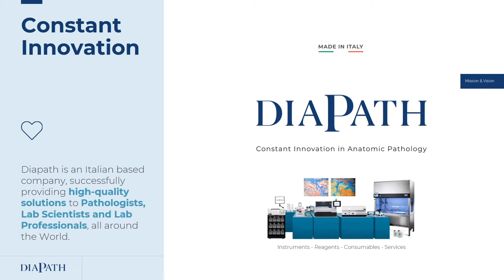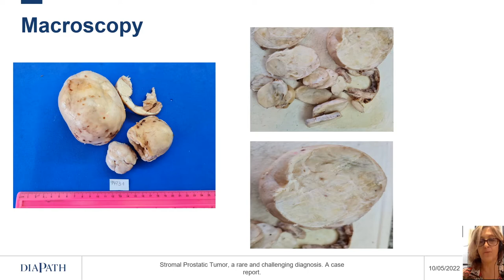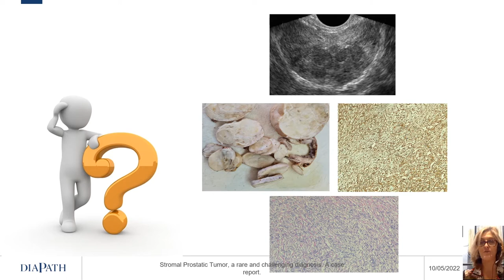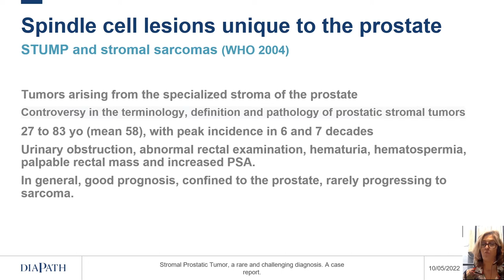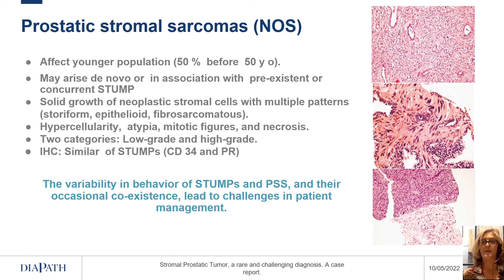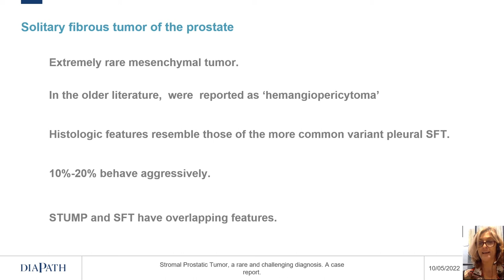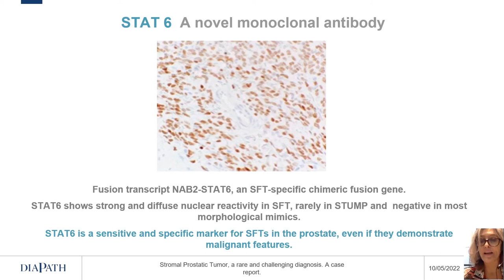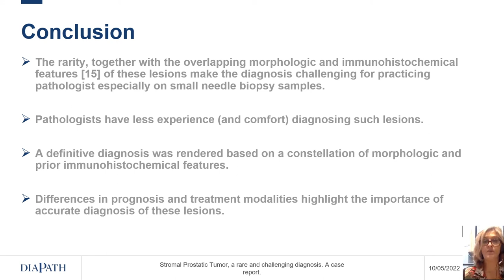Diapath Lab Talks - Stromal Prostatic Tumor, a rare and challenging diagnosis. A case report.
Dr. Veronica Bengiò. | MD, PhD, Pathologist |Hospital Córdoba, Argentina

Stromal prostatic tumor is a rare lesion thaspan a spectrum from monophasic to biphasic  (phyllodes type) tumors,   with controversial terminology and pathology, whose most accepted terminology is Prostatic stromal tumors with uncertain malignant potential (STUMP); they generally have good prognosis, although may have recur, invade locally or metastasize. Owing to the rarity of this tumor, there is not yet a consensus on appropriate management.

We report a case of a 81 year old man with lower urinary tract symptoms, abnormal digital rectal examination, and high PSA level. Three nodular pieces of prostate were resected by open surgery (370 grams) When cut, they are solid, with an increased consistency, a whitish color and a trabeculated appearance. Microscopically, there is proliferation of spindle cells, arranged in irregular and random bundles, surrounded by abundant collagenous stroma, with slight focal atypia. A panel of ancillary techniques of IHC was carried out, which confirmed the diagnosis, and ruled out differential diagnoses. We highlight this pathology for its low frequency and the value of accurate histopathological diagnosis differentiating it from other pathologies.